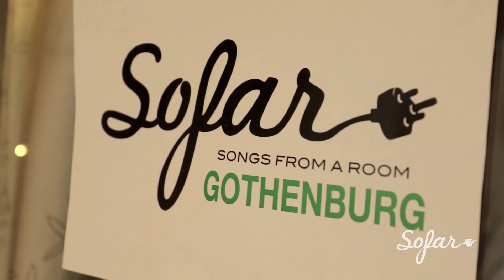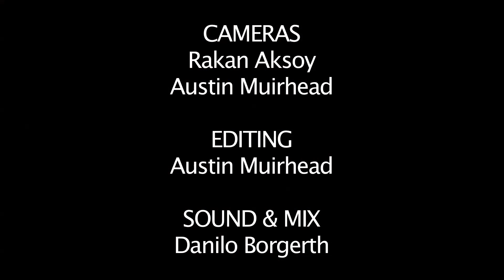Sheik Anorak - Ready | Sofar Gothenburg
Sheik Anorak performing "Ready" at Sofar Gothenburg on November 15th, 2017

Artist: Sheik Anorak

Filmed by: Rakan Aksoy & Austin Muirhead

Edited by: Austin Muirhead

Audio by: Danilo Borgreth